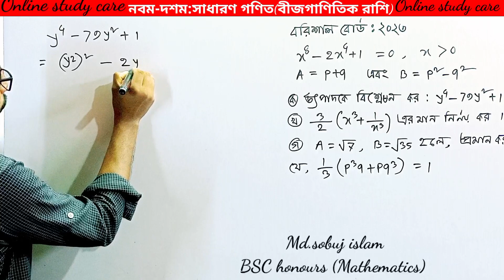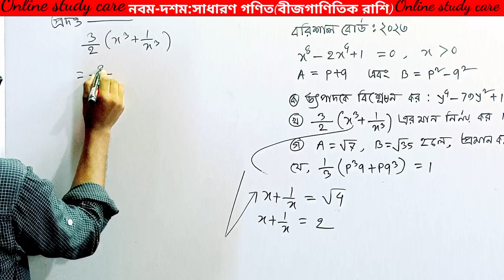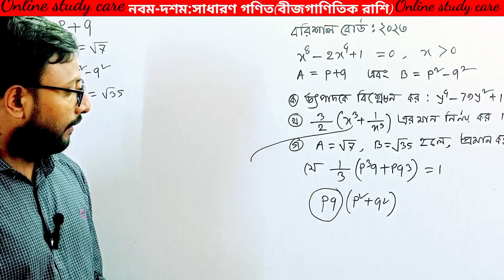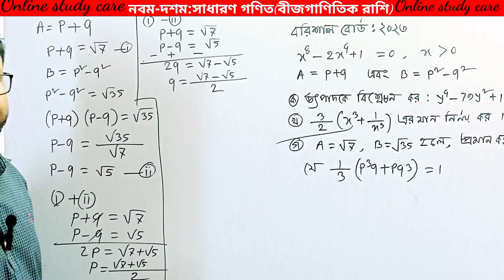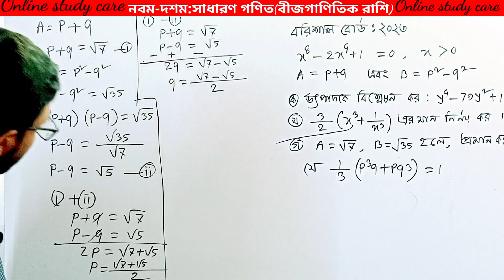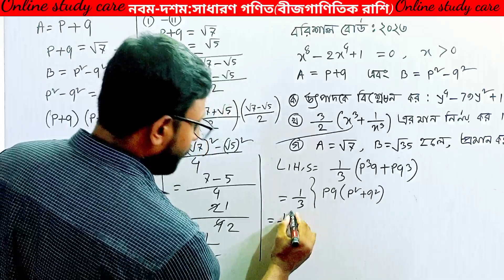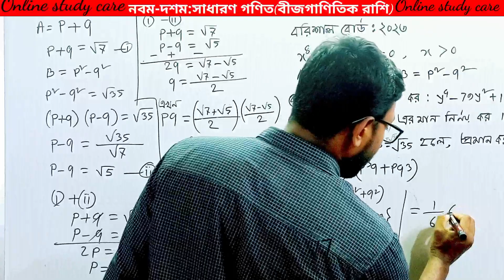এসএসসি বীজগাণিতিক রাশি বরিশাল বোর্ড 2023 - ssc algebra barishal board 2023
kew word
বীজগাণিতিক রাশি,এসএসসি গণিত বীজগাণিতিক রাশি,এসএসসি গণিত বরিশাল বোর্ড ২০২৩,বীজগাণিতিক রাশি সৃজনশীল প্রশ্ন,বরিশাল বোর্ড,𝑠.𝑠.𝑐/৯ম ও ১০ম শ্রেণীর বীজগাণিতিক রাশি,এসএসসি গণিত,বীজগাণিতিক রাশি অধ্যায়-৩ বরিশাল বোর্ড-২০২৩,গণিত বীজগাণিতিক রাশি,এসএসসি গণিত বরিশাল বোর্ড ২০২২,বরিশাল বোর্ড এসএসসি গণিত ২০২২,barisal board 2022,গণিত বরিশাল বোর্ড ২০২৩,এসএসসি 2023 কুমিল্লা বোর্ড গণিত প্রশ্ন সমাধান বীজগাতিক রাশি